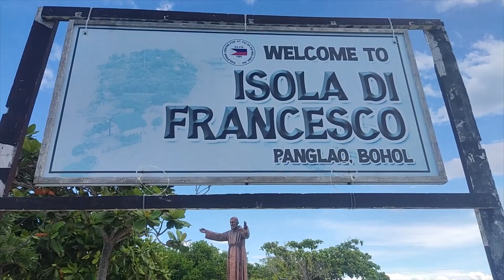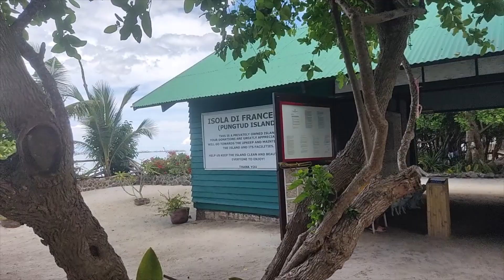Virgin Island, Isola Di Francesco Panglao Bohol Philippines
Vacation,white sand , clear water @Virgin Island, Isola Di Francesco Panglao Bohol Philippines, white sand , clear water.